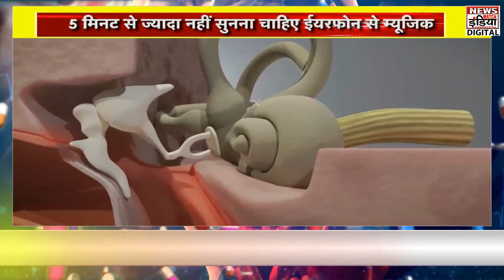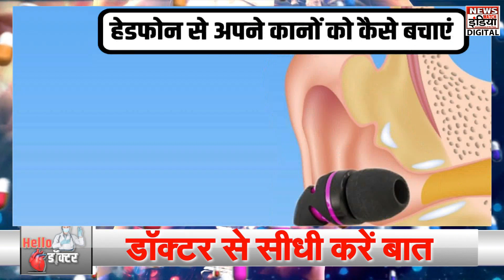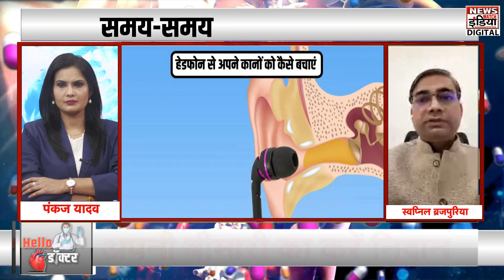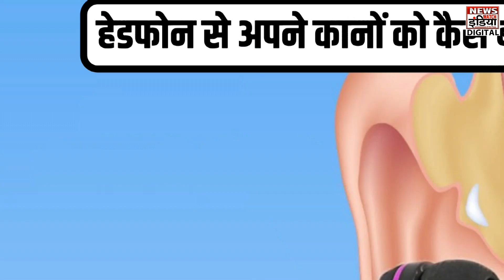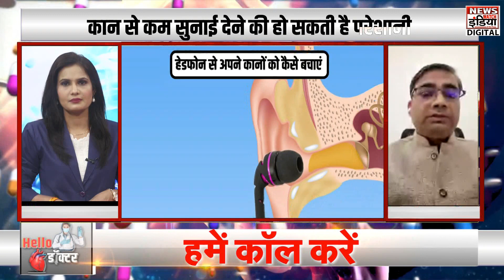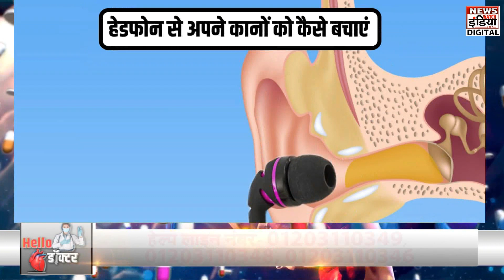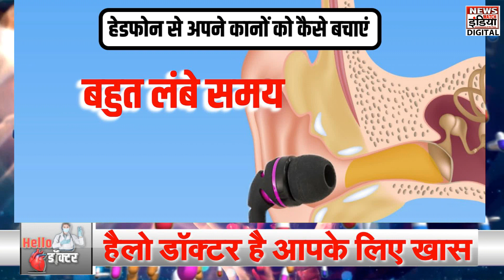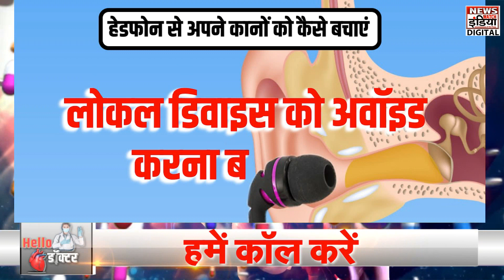Headphone and Earphone| आप भी Earphone यूज करते है, तो ये आपको पागल बना सकता है! | News Watch India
The ear is made up of three parts that work together to process sounds: the
outer ear, middle ear and inner ear. part of the inner ear is called
The cochlea consists of tiny hair cells. These hair cells help in sending sound
message to the brain. But loud noise can damage the hair cells. a small
The amount of damage will have little effect on your hearing. but repeated
These hair cells will continue to be damaged by exposure to loud noises, and
Finally, the cochlea cannot relay sound messages to the brain.
The human ear can safely hear sounds up to 70 decibels (dB).
An MP3 player at 70% of its top volume is approximately 85 decibels. flex
Turning up the volume and listening for long periods of time can put you in real danger
permanent hearing loss.
कान तीन भागों से बना होता है जो ध्वनियों को संसाधित करने के लिए एक साथ काम करते हैं: द
बाहरी कान, मध्य कान और भीतरी कान। भीतरी कान के भाग को कहते हैं
कॉकलिया में छोटे बालों की कोशिकाएँ होती हैं। ये रोम कोशिकाएं ध्वनि भेजने में मदद करती हैं
मस्तिष्क को संदेश। लेकिन तेज आवाज बालों की कोशिकाओं को नुकसान पहुंचा सकती है। एक छोटा
क्षति की मात्रा का आपकी सुनवाई पर बहुत कम प्रभाव पड़ेगा। लेकिन दोहराया
तेज आवाज के संपर्क में आने से इन बालों की कोशिकाओं को नुकसान पहुंचता रहेगा, और
अंत में, कोक्लीअ मस्तिष्क को ध्वनि संदेश रिले नहीं कर सकता।
मानव कान सुरक्षित रूप से 70 डेसीबल (डीबी) तक की आवाजें सुन सकता है।
इसकी शीर्ष मात्रा के 70% पर एक एमपी3 प्लेयर लगभग 85 डेसिबल है। मोड़ना
वॉल्यूम बढ़ाना और लंबे समय तक सुनना आपको वास्तविक खतरे में डाल सकता है
स्थायी सुनवाई हानि।